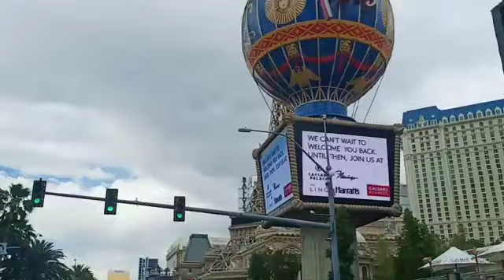LGBT Couple tour in Las Vegas Nevada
Las Vegas (Spanish for "The Meadows"), officially the City of Las Vegas and often known simply as Vegas, is the 28th-most populated city in the United States, the most populated city in the state of Nevada, and the county seat of Clark County. The city anchors the Las Vegas Valley metropolitan area and is the largest city within the greater Mojave Desert.[6] Las Vegas is an internationally renowned major resort city, known primarily for its gambling, shopping, fine dining, entertainment, and nightlife. The Las Vegas Valley as a whole serves as the leading financial, commercial, and cultural center for Nevada.